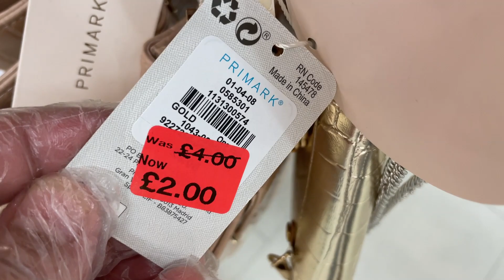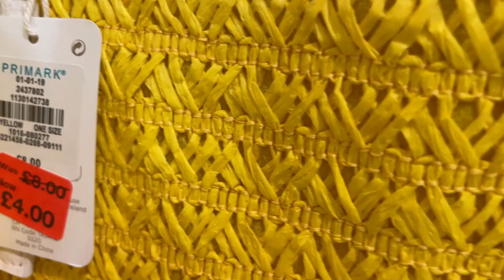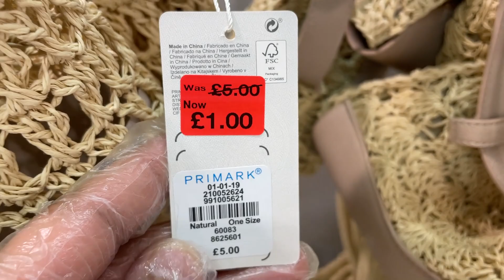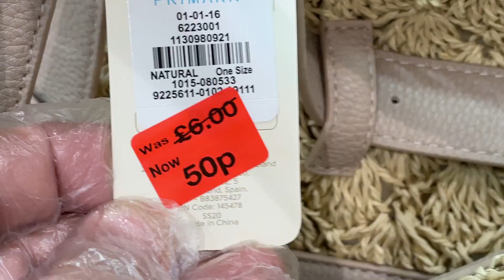Primark Women's Wallets and Bags Reductions | August, 2021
Primark Women accessories reductions - what is on sale
PRIMARK WALLETS, HANDBAGS and Beach Bags Sale